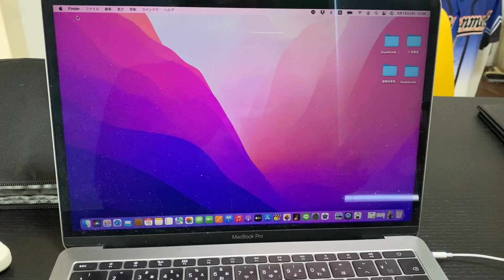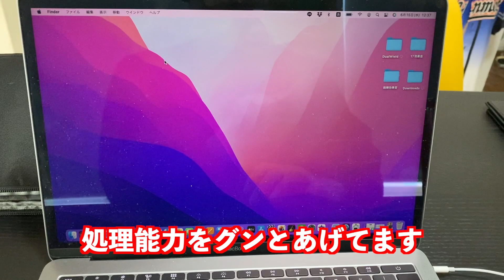【編集回】いつもどんな感じで編集してるかお見せします！マジでヒカキンさんやコムドットさんとかすげぇ！！編集のお供はヤクルト1000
概要欄まで見てくれてありがとうございます！
マジで編集って地味で大変です。
だからこそ動画を見て貰ったら本当に嬉しいんです。

殺陣ユニット「DualWield」
俳優　小曽根章央、隅田滉太郎の二人により結成。
殺陣だけではなく様々なことにチャレンジします。